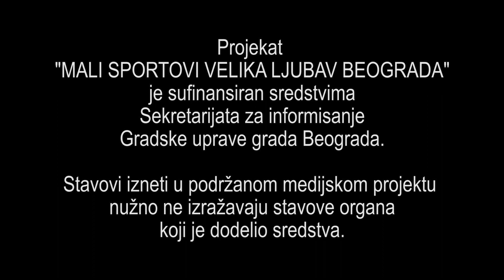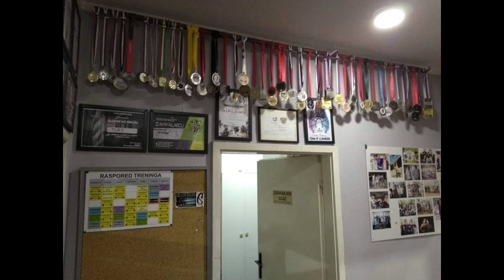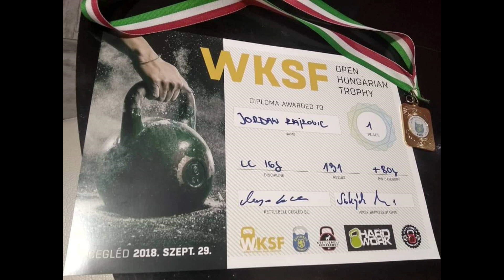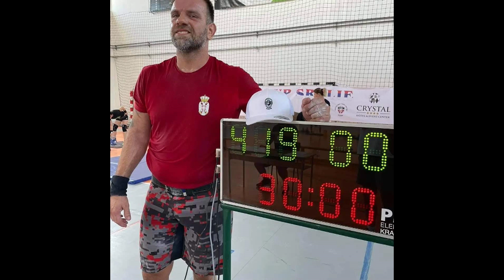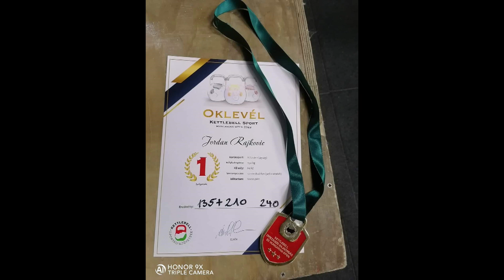MALI SPORTOVI.. JORDAN RAJKOVIĆ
VELIKA LJUBAV BEOGRADA, GIREVOJ, DECEMBAR 2023.